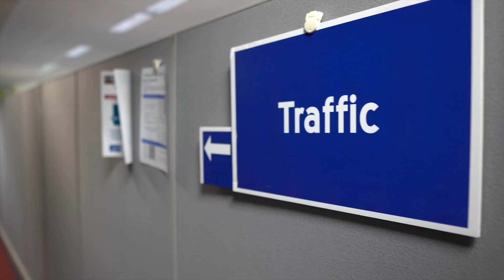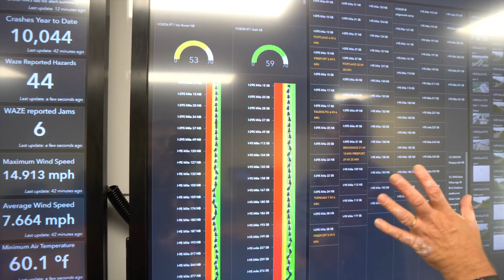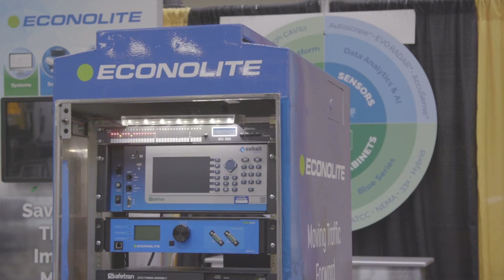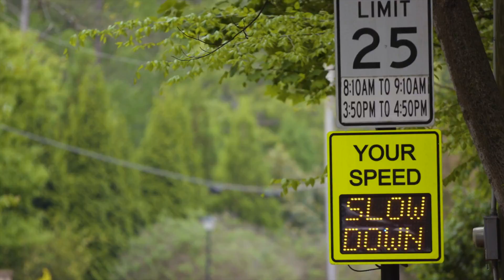Meet the State Traffic Engineer for MaineDOT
Find out how Stephen Landry, the State Traffic Engineer for MaineDOT and his team continue to implement the latest traffic control and connect vehicle technologies around the state of Maine.

Syncid:
MB01BMOHYBTHCSI